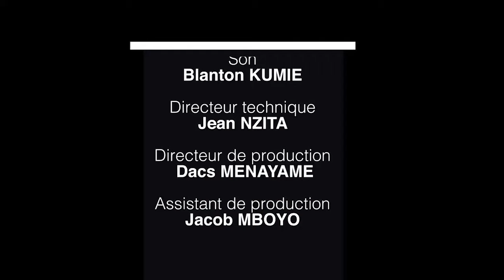B-one Show, Dauphin Bulamatadi dans son bus avec Esobe, Gally et beaucoup d'autres artistes